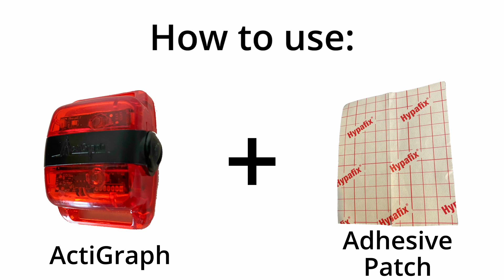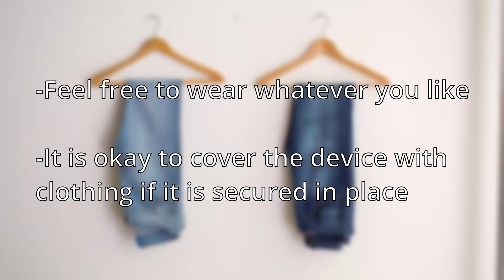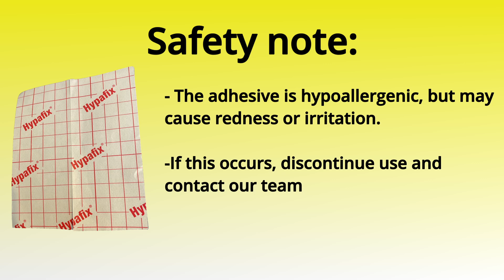MacM3 - How to use the ActiGraph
This video provides instructions on how to successfully use the ActiGraph as a participant in the McMaster Monitoring My Mobility (MacM3) study.